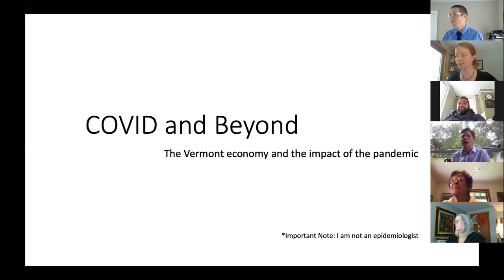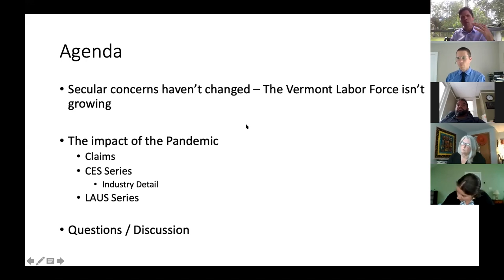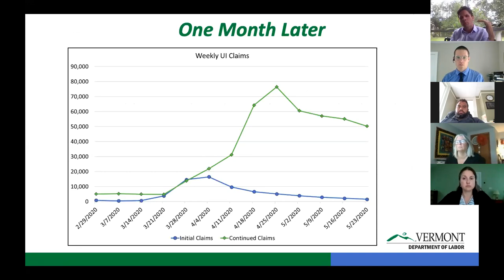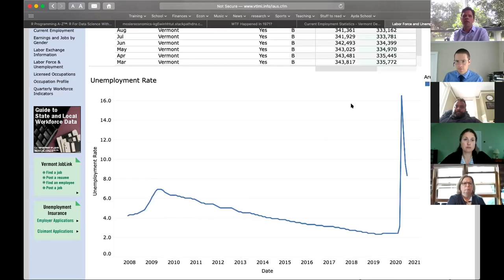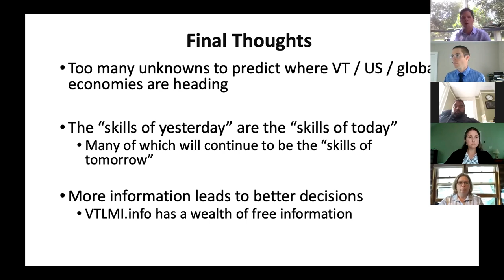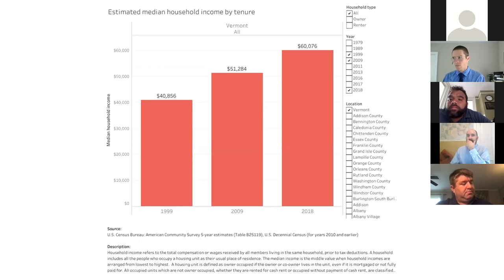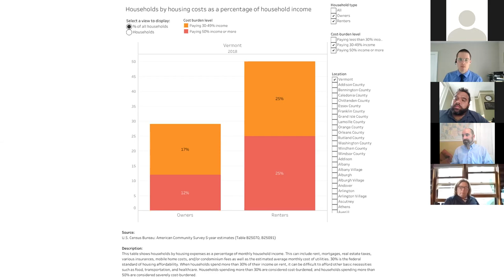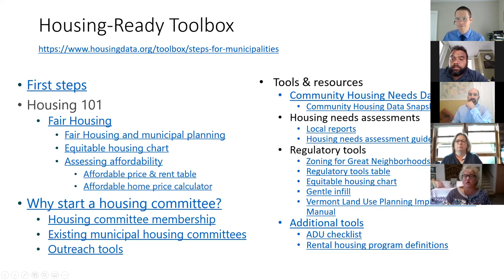What's Next for VT Communities: VCDA 2020 Virtual Conference